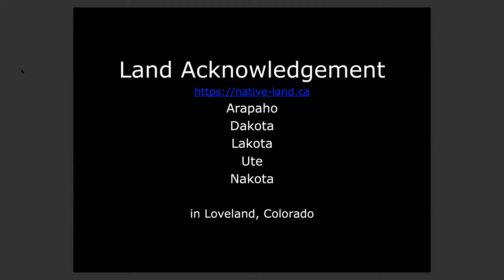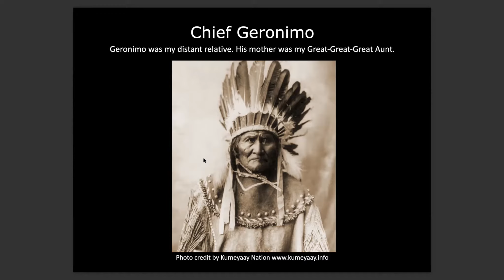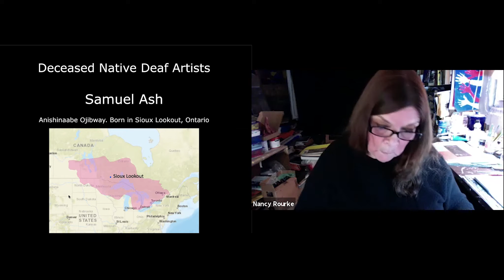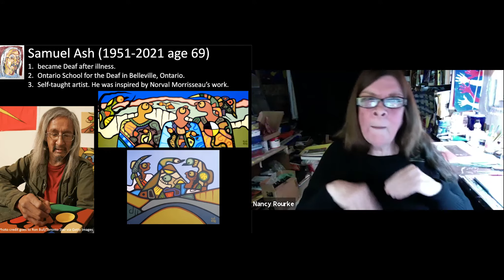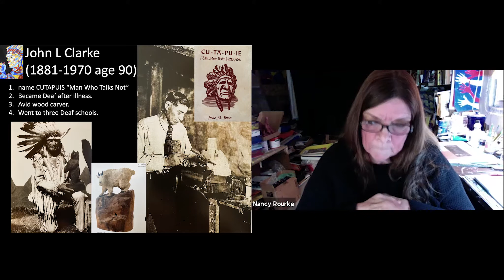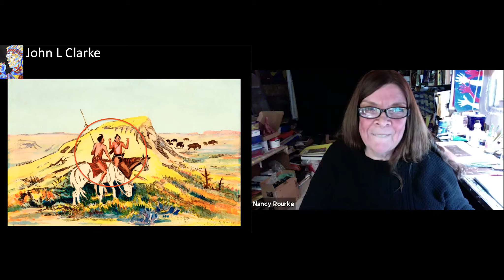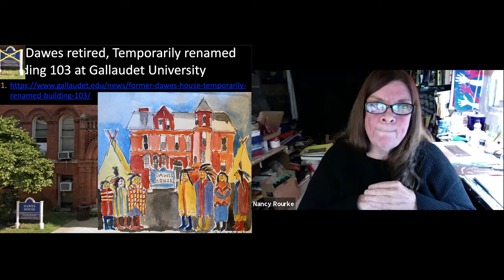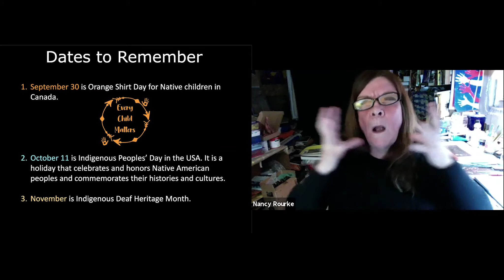DVAF2021: Deaf Native American Artists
Nancy Rourke is an enrolled member of Mesa Grande Band of Mission Indians in the Kumeyaay Nation in California. She will talk about the three deceased Deaf Native American Artists and today's lives in the Deaf community.